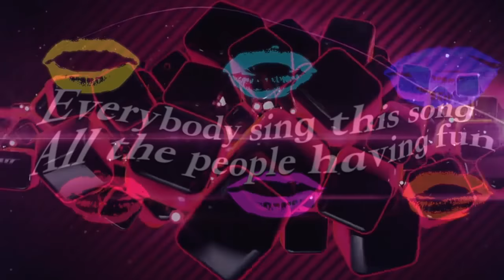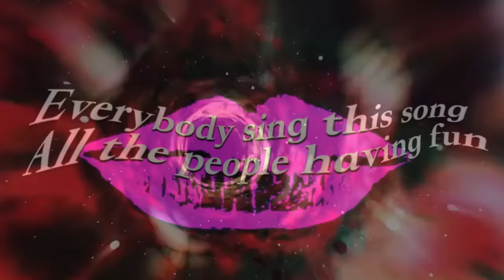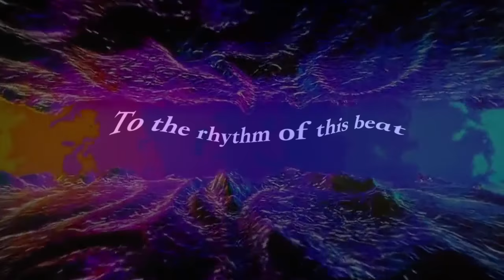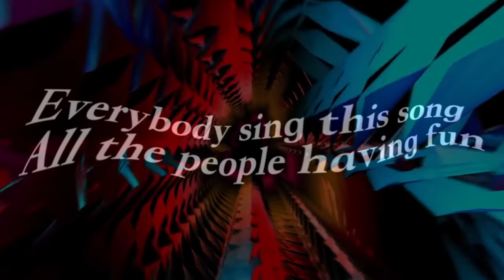Everybody - Dj Bobo ( Miler Feat Zara Markho Bootleg)